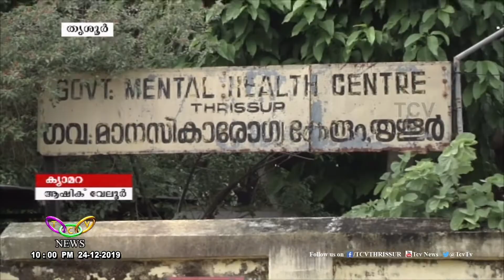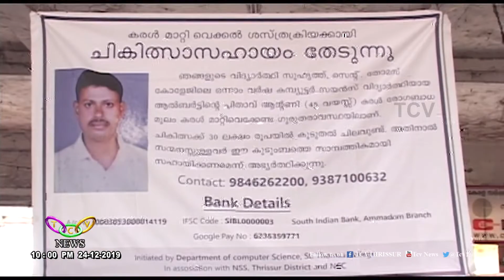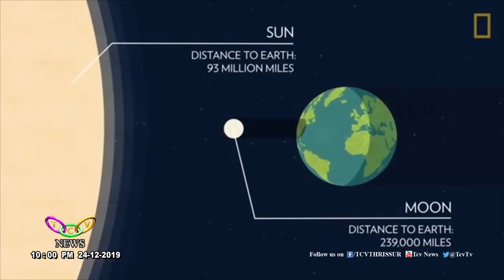TCV NEWS @10 00PM 24 12 2019